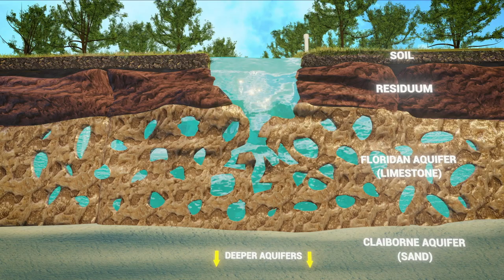Flint River Film Project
The Flint River: A Georgia Treasure is the result of partnership between the Golden Triangle RC&D, Georgia Water Planning & Policy Center at Albany State and the Flint Riverkeeper.  Beginning in the Fall of 2019, our team captured video from the entire length of the river, from Hartsfield-Jackson Airport all the way to Lake Seminole.  This video is just the first in a series that will tell story of Georgia’s amazing Flint River. Footage from the project will be used for a tourism film that can be used to promote this amazing natural resource. Other footage will be used for tourism, educational purposes and community awareness.